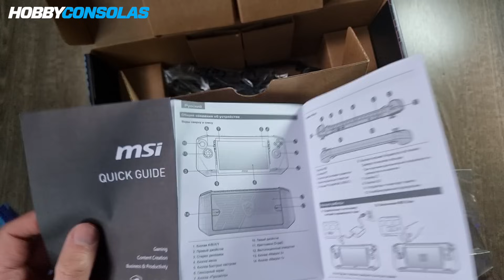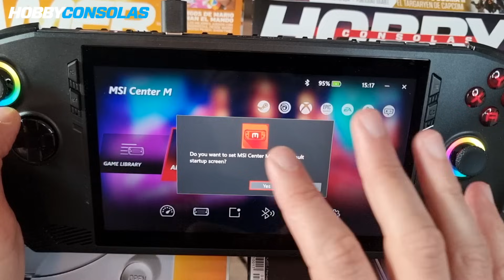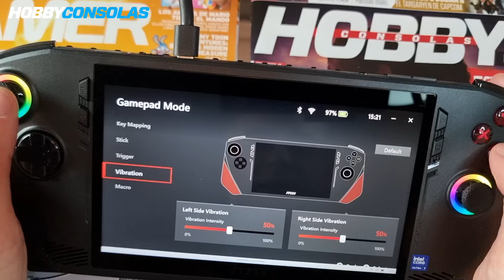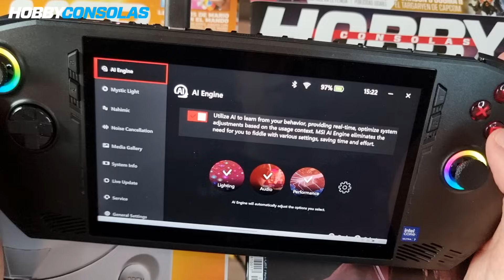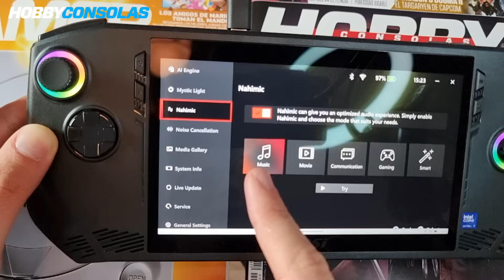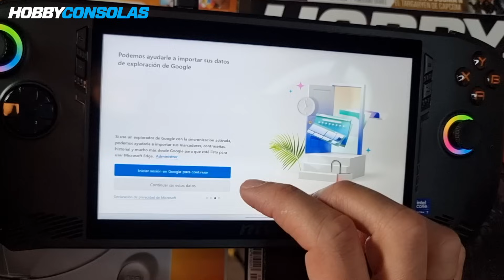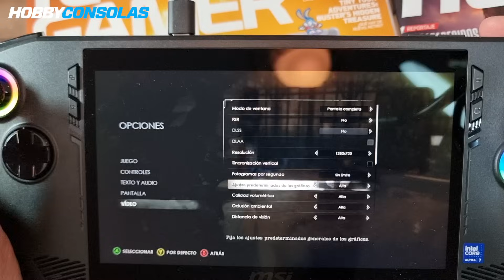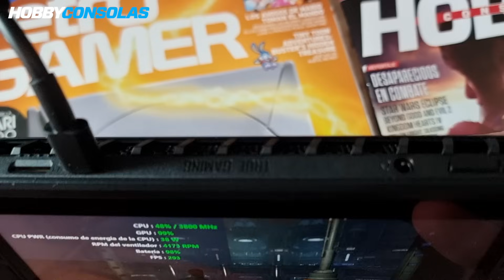MSI CLAW - Unboxing y prueba del nuevo rival de Steam Deck, ASUS ROG Ally o Lenovo Legion Go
La competencia de los híbridos entre ordenador y consola portátil sigue en plena ebullución y el siguiente rival ya ha llegado al "gallinero". Se trata de MSI Claw, un dispositivo basado en Windows 11 y en tecnología Intel, que tiene un enfoque bastante parecido al de ASUS ROG Ally, principalmente, aunque con algunas diferencias que os resumimos con este video unboxing.

Por supuesto, también hacemos unas primeras pruebas con algunos juegos, desde uno más antiguo como Soul Calibur 6 hasta títulos más recientes y exigentes como Star Wars: Jedi Survivor. ¿Conseguirá moverlos con soltura?

Por cierto, hemos conseguido esta unidad de prueba gracias a la colaboración de Game. Gracias a ellos, puedes conseguir MSI Claw y te llevas la funda de regalo. Si queréis haceros con uno, podéis comprarlo fácilmente desde la web de Game